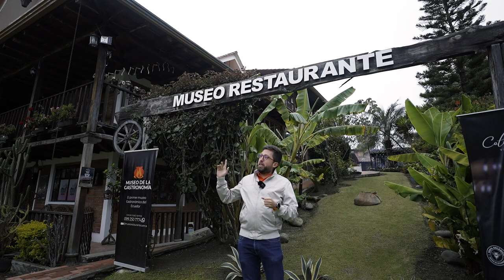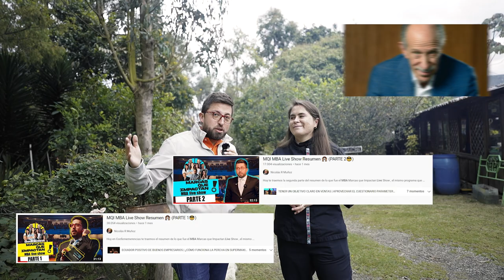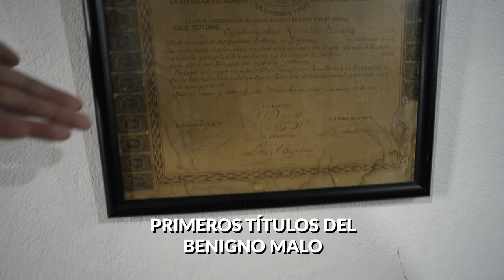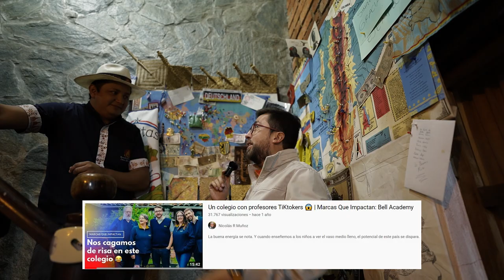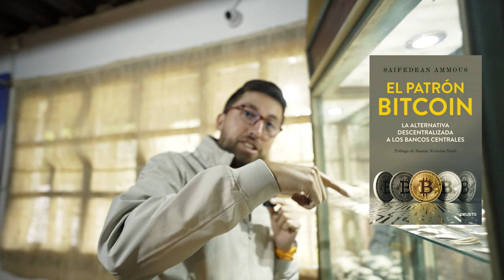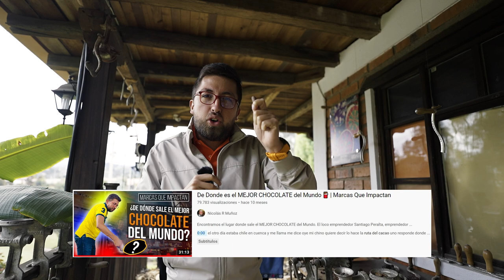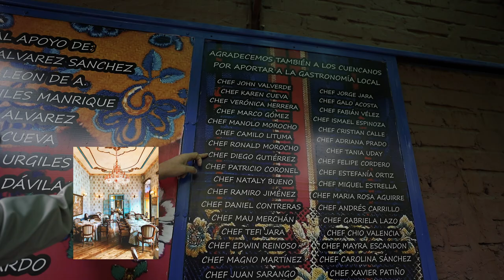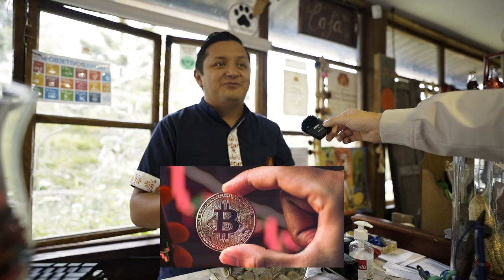Ya tenemos el PRIMER MUSEO de la COMIDA ECUATORIANA🇪🇨 - Marcas Que Impactan: Museo de la Gastronomía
👉Toma el control de tus FINANZAS PERSONALES y crea el patrimonio pepa que mereces
Hoy en Marcas que Impactan 💰 acompáñame al Museo de la Gastronomía 🥘 para vivir de una de las experiencias más chéveres que he vivido en Ecuador 😱, donde he podido disfrutar de una experiencia autóctona ecuatoriana 🇪🇨 y aprender mucho más del cacao, del sombrero de paja toquilla, de agricultores, el tocte, el palo encebado y comer espectacularmente bien.👏🏼🤩